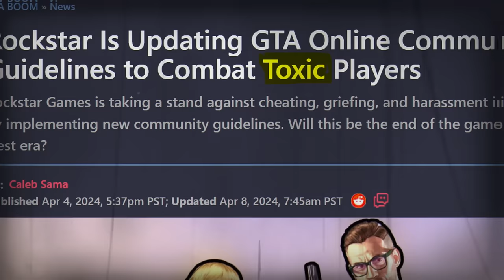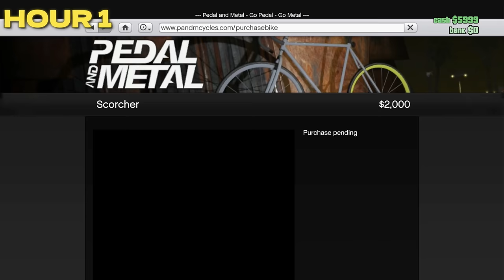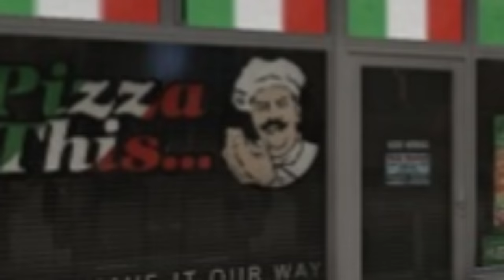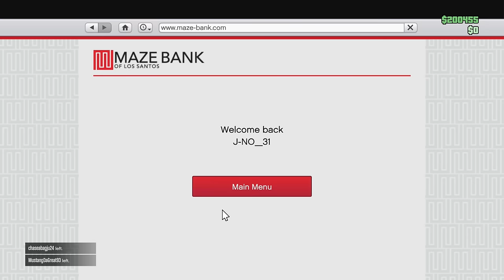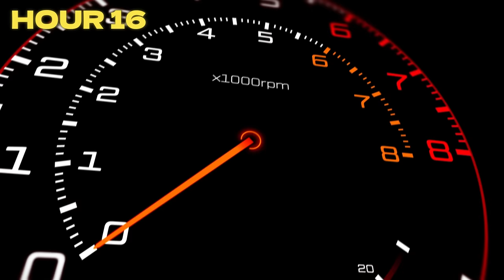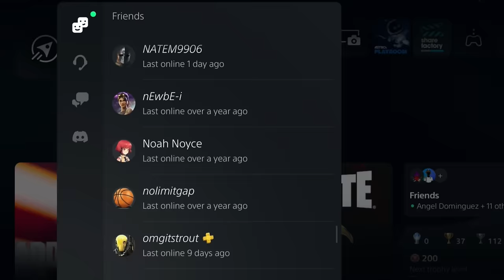I started as a level 1 in GTA ONLINE! (2024)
join me as I spend 24 hours in GTA 5 ONLINE! My goals are simple try and earn the oppressor MK ll in the next 24 hours. However, an even more important goal is to make a friend. We all know GTA 5 can be toxic so let's try and prove that wrong!